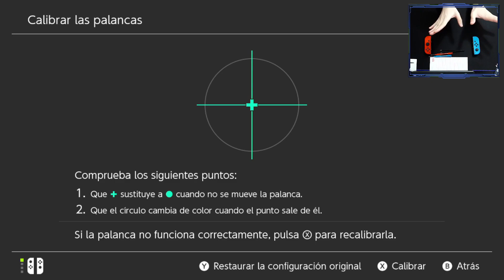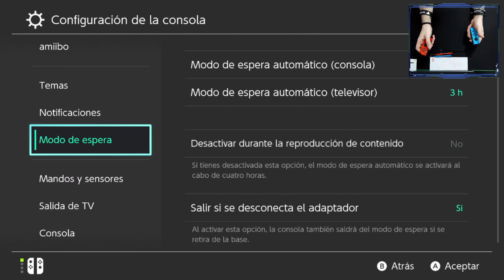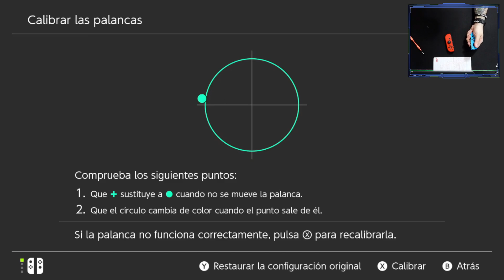ARREGLA el JOY-CON DRIFT de tu SWITCH ❌ la SOLUCIÓN DEFINITIVA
ARREGLA el JOY-CON DRIFT de tu SWITCH ❌ la SOLUCIÓN DEFINITIVA. Hoy os traigo el metodo definitivo para acabar con el odiado Joy-Con Drift en tu Nintendo Switch, con el apodado como "metodo definitivo". Os explicaré los pasos a seguir para decir adiós al odioso joycon drift. ¿Has conseguido hacerlo desaparecer con este método?

* Si os interesa comprar las herramientas para abrir el joy-con las podéis comprar